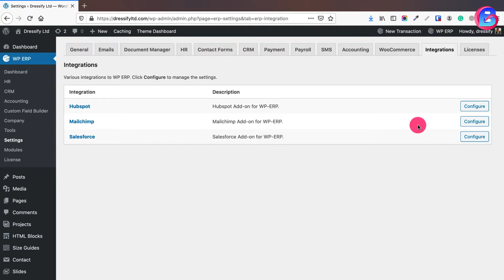৬৮। হাবস্পট যুক্তকরণ